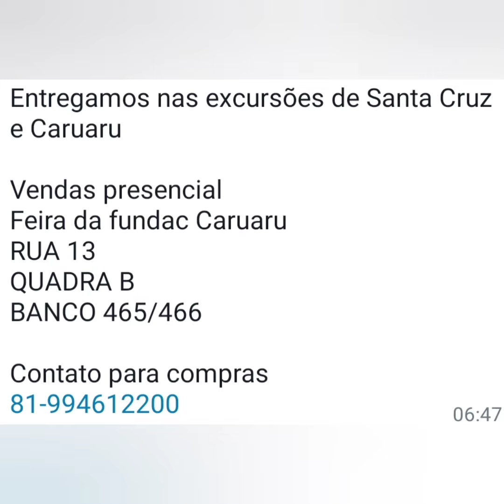MODINHA FEMININA PREÇO PROMOCIONAL PARA O DIA DAS MÃES FEIRA DE CARUARU PERNAMBUCO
LINK DO NOSSO ZAP PARA ASSESSORIA